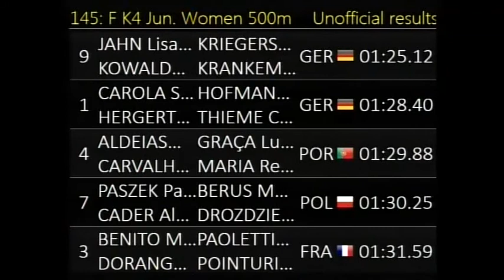145 K4 Jun Women 500m F